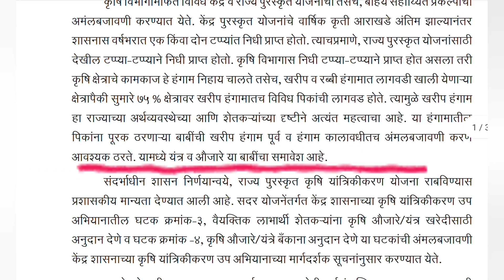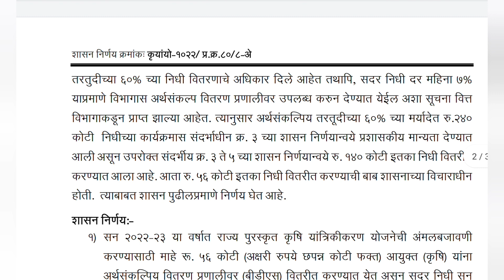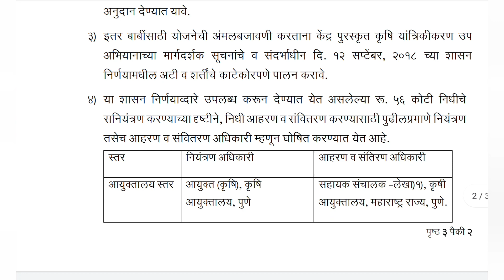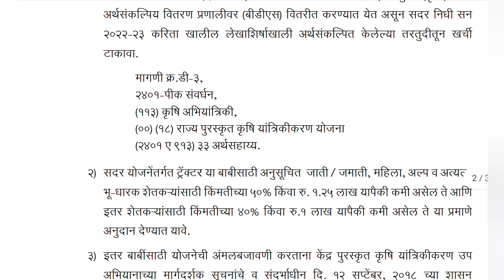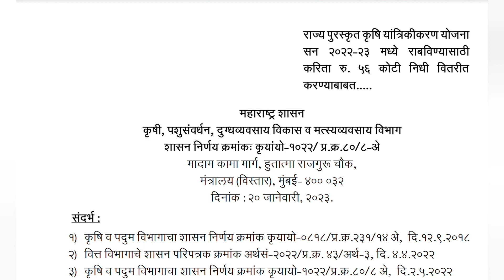राज्यव्यापी कृषि यांत्रिकीरण योजना